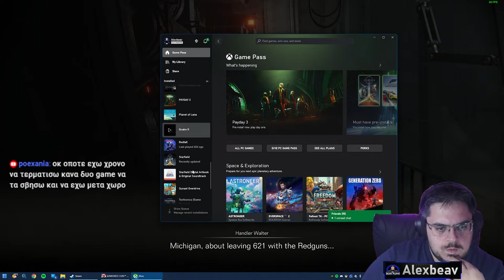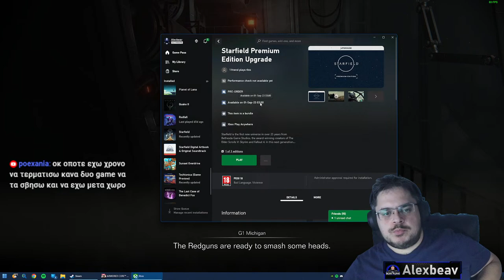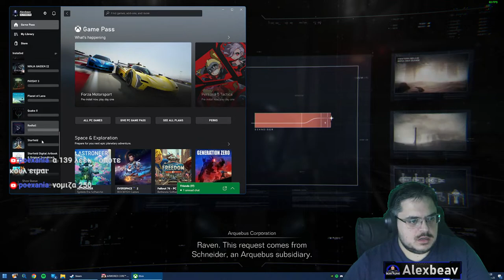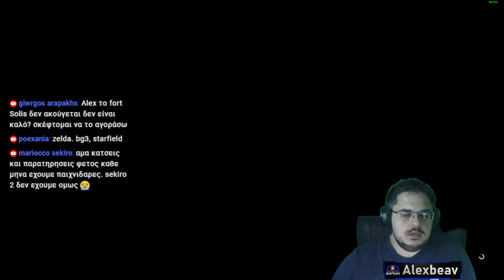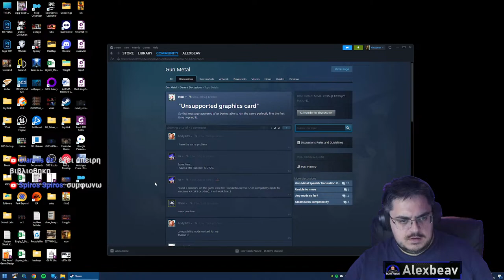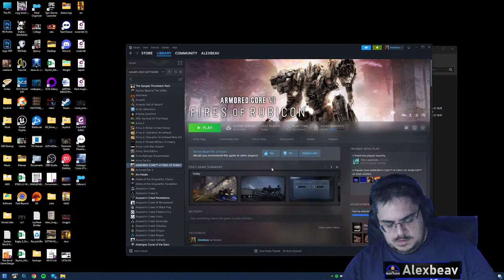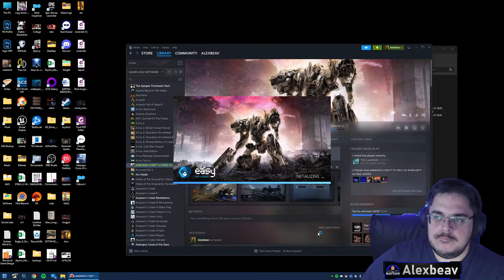Alexbeav στο cockpit - Armored Core 6 NG+!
Beav Plays - Alexbeav is live NOW!